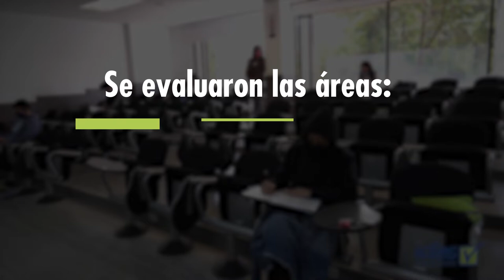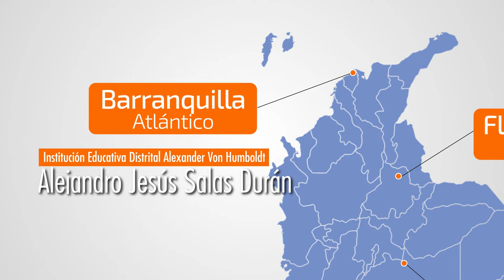Felicitaciones a los tres jóvenes que lograron el puntaje perfecto en las Pruebas Saber 11